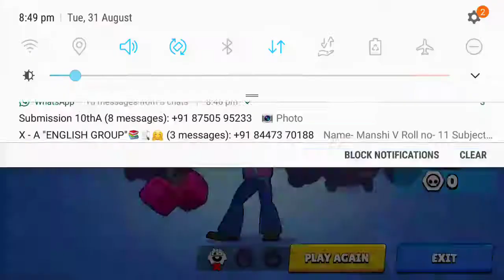op mortis last clutch. op